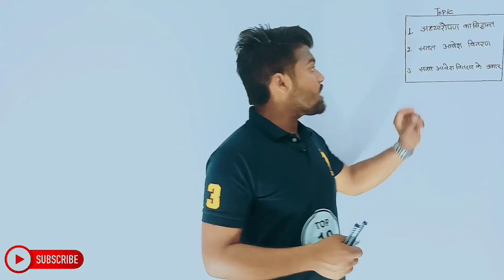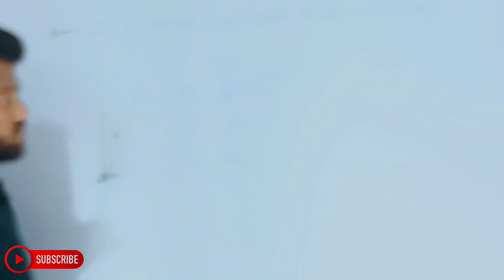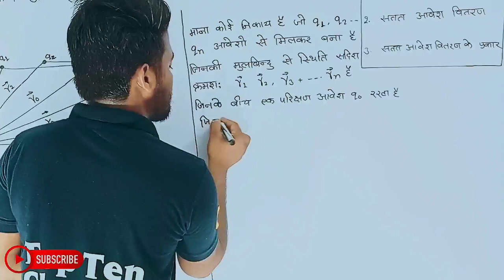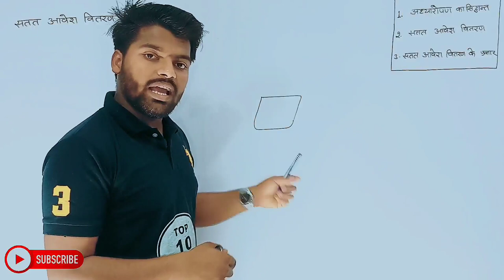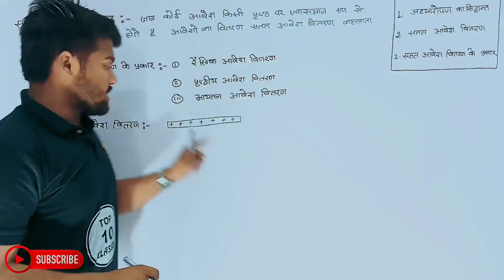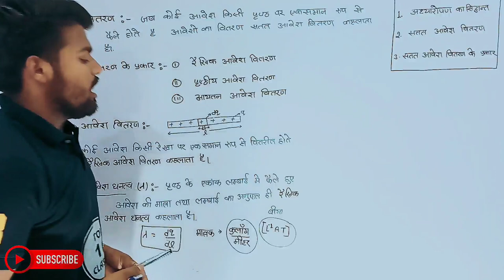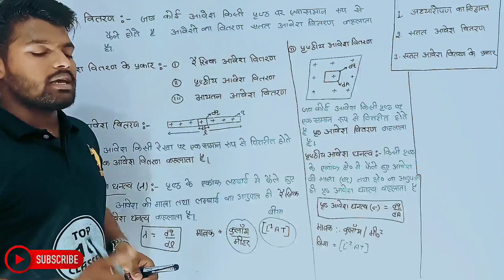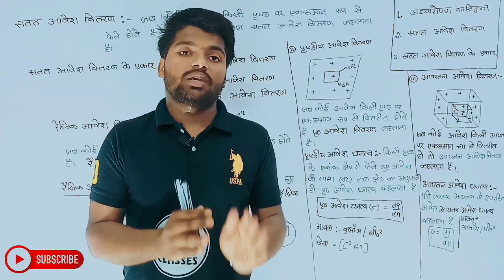Physics Class 12th Chapter 1 | Hindi Medium | विद्युत आवेश तथा क्षेत्र | भौतिकी 12th | Aniket Sir...